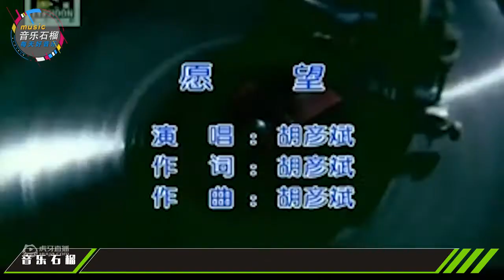胡彦斌的一首《心愿》勾起了我学生年代的回忆_音乐精彩视频_虎牙视频